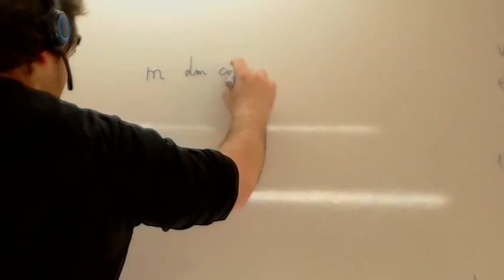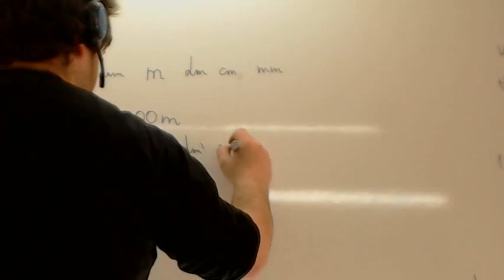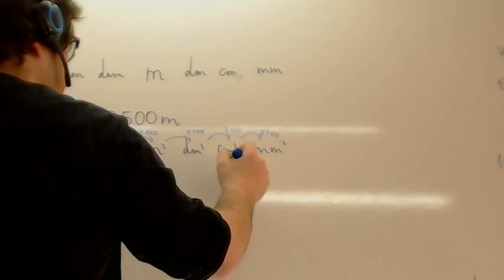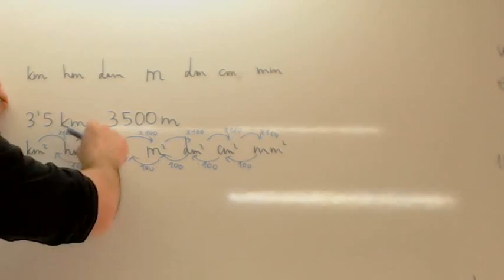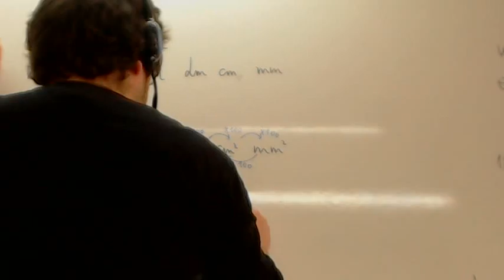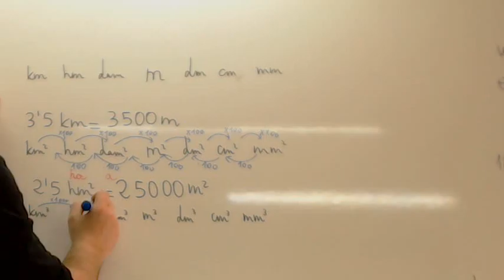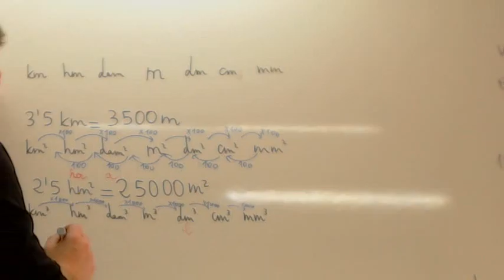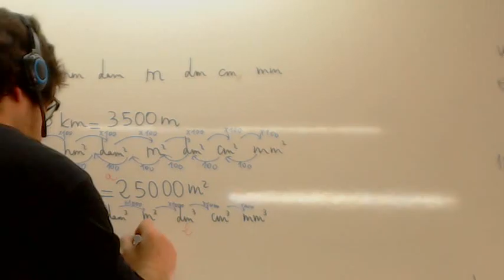Conversion de unidades Areas Usero